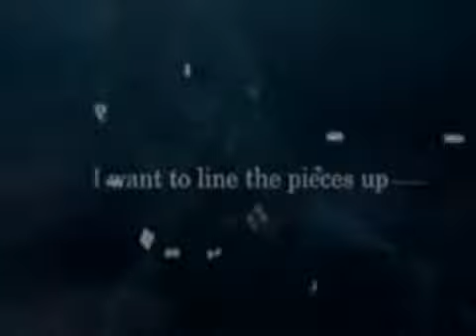Kingdom Hearts - Death Of Me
song; Death of Me - RED

I will not deny it, I got lazy towards the end.

eh i just realized around :36-ish i accidently added sound to the clip so... beware.. your ears might hurt... maybe... just... don't say i didn't warn you..